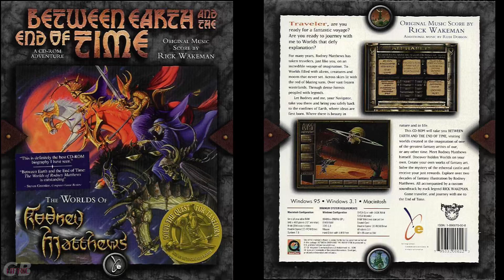Win 3.11 QL | Between Earth and the End of Time (1996) An Artist Interactive Biography with a Hook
Traveler, are you ready for a fantastic voyage? Are you ready to journey with me to Worlds that defy explanation?
For many years, Rodney Matthews has taken travelers, just like you, on an incredible voyage of imagination. To Worlds filled with aliens, creatures and moons that never set. Across skies lit with the red of blazing suns. Over vast frozen wastelands. Through dense forests peopled with legends.
Let Rodney and me, your Navigator, take you there and bring you safely back to the confines of Earth, where ideas are first born. Where there is beauty in nature and in life.
This CD-ROM will take you Between Earth and the End of Time, visiting worlds created in the imagination of one of the greatest fantasy artists of our or any other time. Meet Rodney Matthews himself. Discover hidden Worlds on your own. Create your own works of fantasy art. Solve the mystery of the ethereal castle and receive your just rewards. Explore over two decades of fantasy illustration by Rodney Matthews. All accompanied by a custom soundtrack by rock legend Rick Wakeman.
Come traveler, and journey with me to the End of Time.

Imo : The hook is you have to see his art to get words hidden in hot spots you click on with a SHIFT+LMB combo to add them to a Tablet that will do ... art and video ... that you can easily see to skip this nonsense of a ego trip ... since that what Biographies are , Ego trips ... books that people buy , since they think those have easy guides to tell them how to be like them ... oh you simple minded creatures

And for those asking , why it won so many awards ... for the print studio that lets you print all the art in this in any resolution ... and lets you make your own from set assets ... make a post card , a custom print poster ... and glue it on your cell wall ...to not make it look so bleak